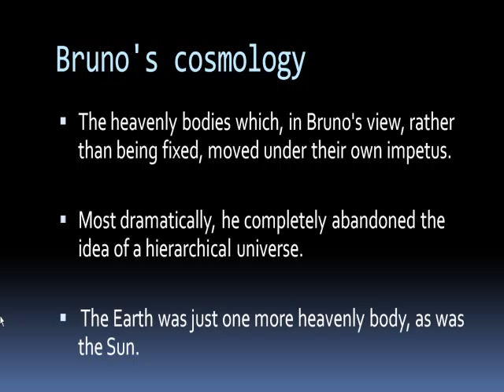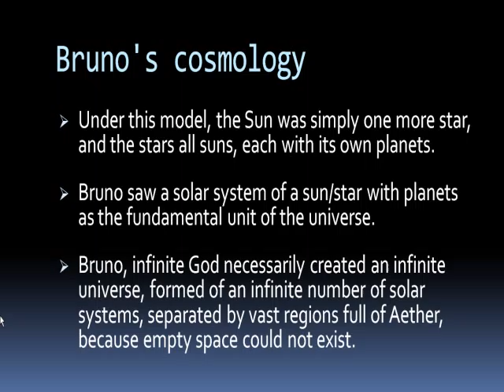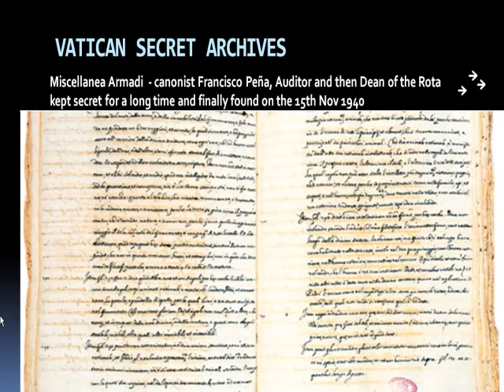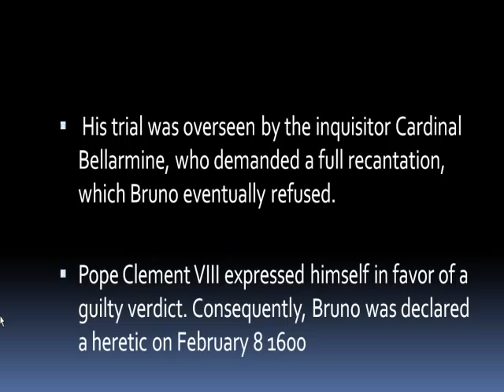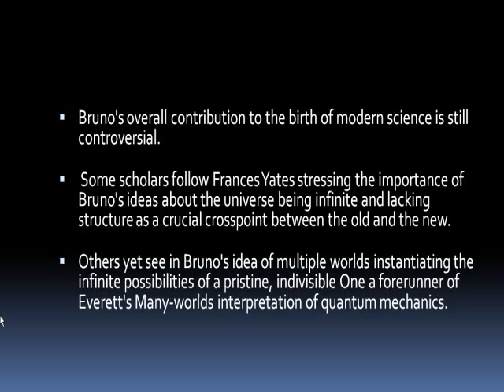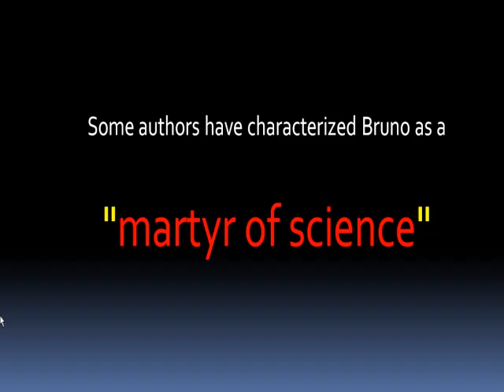Religious War on Science: Giordano Bruno -aZeroGodist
Bruno is seen by some as the first "martyr for science.
He was executed by the Roman Inquisition.

The numerous charges against Bruno, based on some of his books as well as on witness accounts, included blasphemy, immoral conduct, and heresy in matters of dogmatic theology, and involved some of the basic doctrines of his philosophy and cosmology.

Known for development of the art of memory, a mnemonic system
He was also an early proponent of the idea of an infinite and homogeneous universe